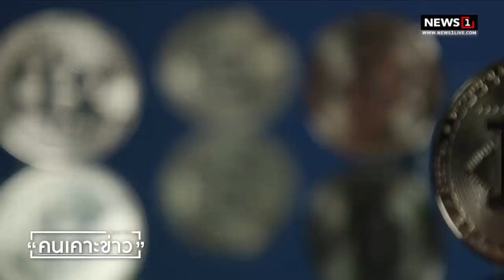ฤดูหนาวคริปโต ไม่จบง่าย!? : คนเคาะข่าว 26-12-65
: ธีระชัย ภูวนาถนรานุบาล อดีตรัฐมนตรีว่าการกระทรวงการคลังของไทย